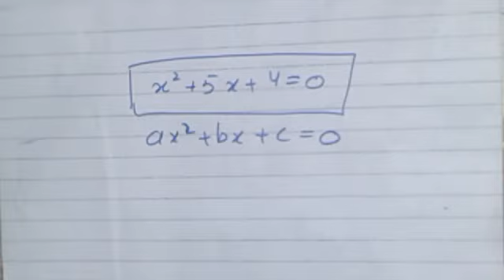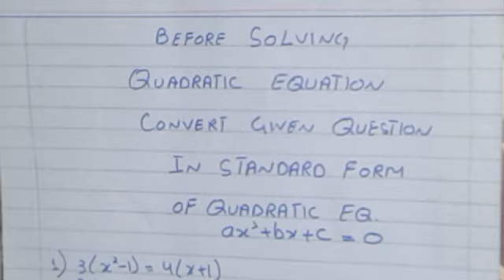Mathematics with Ayesha Gillani (Class 10th,)